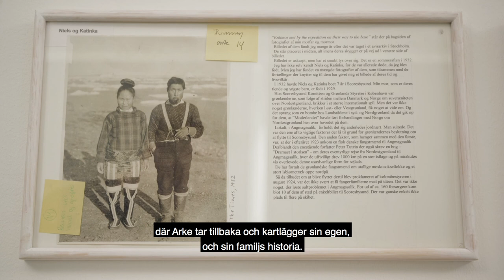Pia Arke. "Dummy", 1997-2003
Värstacsenario. Fyra konstnärer från Grönland
6 mars – 30 maj 2021
Pia Arke, Julie Edel Hardenberg, Elisabeth Heilmann Blind, Jessie Kleemann

Copyright: Lunds konsthall
Produktion: Acme gruppen